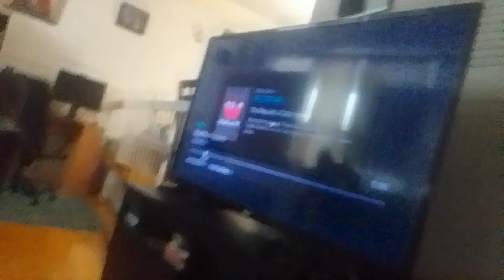audio for everyone all the shows of Supernoobs related to all movie & t.v. show sproofs p.1(2)